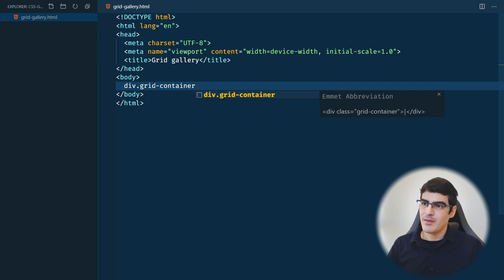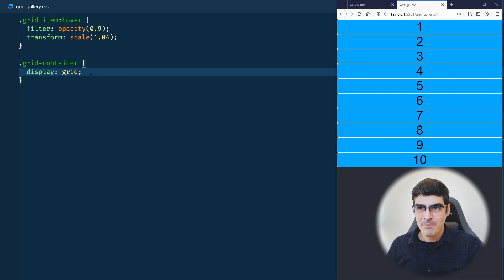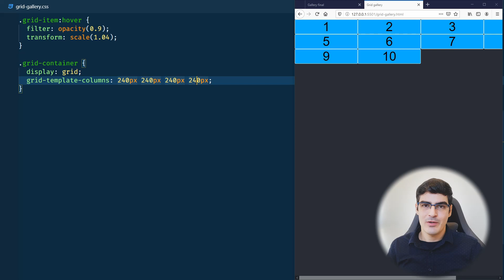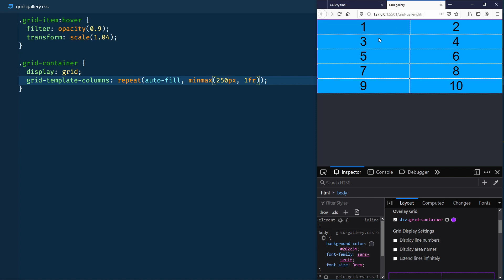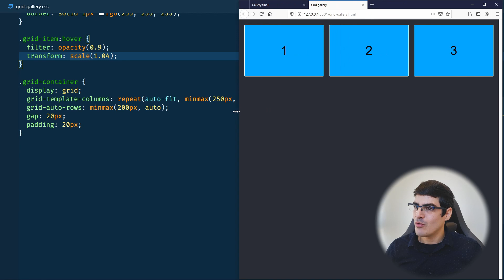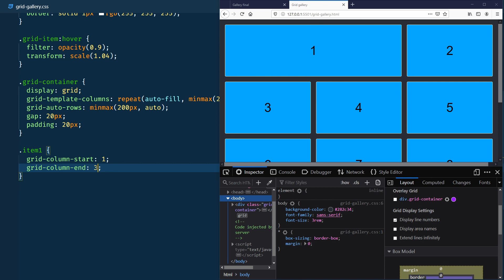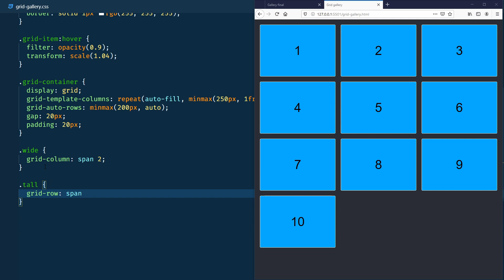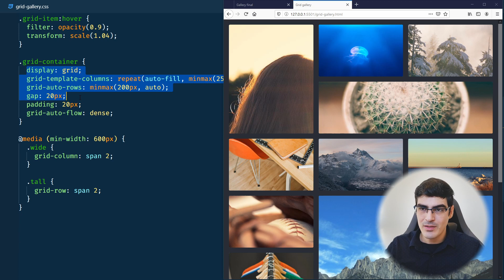Galería de imágenes responsive usando CSS GRID | Diseño adaptativo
Les muestro cómo usar CSS Grid desde cero con un ejemplo práctico de una galería de imágenes que se adapta a todos los dispositivos.

👀 Les sugiero pongan el video en 1080p para que puedan ver el código con nitidez.